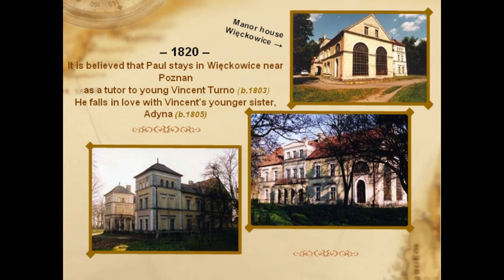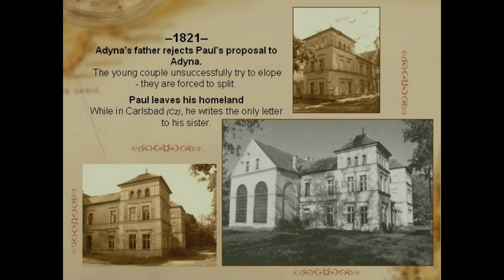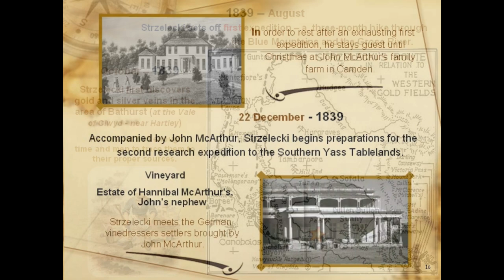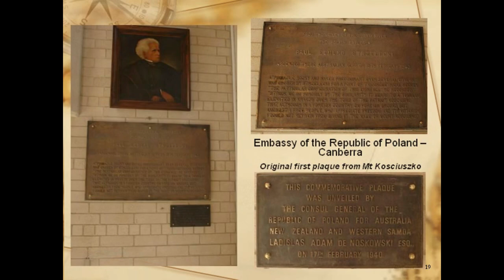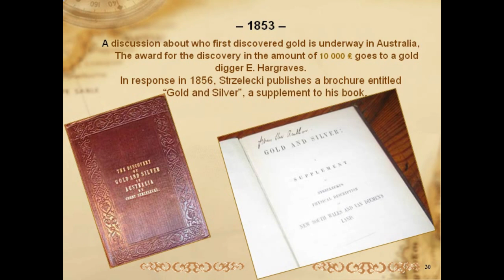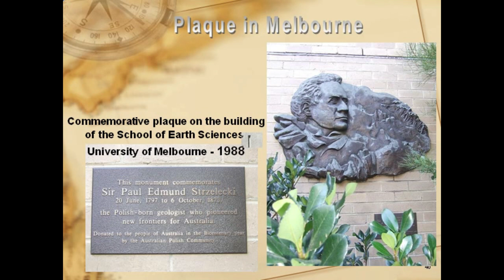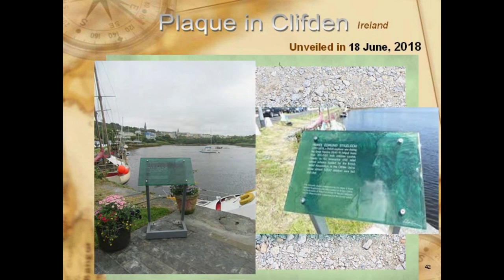Sir Paul Edmund Strzelecki - Zdzisław Leliwa (Mt Kosciuszko Inc) & Mandalien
Video przybliża postać Pawła Edmunda Strzeleckiego (ur. 20 lipca 1797 w Głuszynie, zm. 6 października 1873 w Londynie) – polskiego podróżnika, geologa, geografa, badacza i odkrywcy. Pierwszego Polaka, który indywidualnie okrążył świat w celach naukowych, odwiedził wszystkie kontynenty oprócz Antarktydy.

Video powstało we współpracy z Mount Kosciuszko Incorporated.

Mount Kosciuszko Incorporated jest Stowarzyszeniem non-profit istniejącym od 2002 r. w Perth, w Zachodniej Australii.
Stanowi je grupa ludzi, którym na sercu leży prestiż Polaków i polskiej społeczności w Australii. Podejmują oni działania zmierzające do zachowania na mapie Australii najbardziej znaczącego śladu obecności Polaków w historii tego kraju.

Autorem pełnej wersji prezentacji o życiu Edmunda Strzeleckiego, której fragmenty zostały wykorzystane w tym video jest Pan Zdzisław Leliwa - promotor informacji z życia i działalności Pawła Edmunda Strzeleckiego, członek Stowarzyszenia Mt Kościuszko Inc. z siedzibą w Perth i przedstawiciel tej organizacji na Polskę. Od roku 2008 prowadzi witrynę internetową mtkosciuszko.org.au, która jest dostępna w języku polskim jak i angielskim.

Panie Zdzisławie, to wielkie wyróżnienie, że mogłem stworzyć ilustrację muzyczną do Pańskiego dzieła:) Dzięki!:)